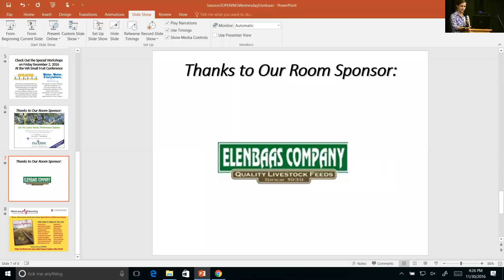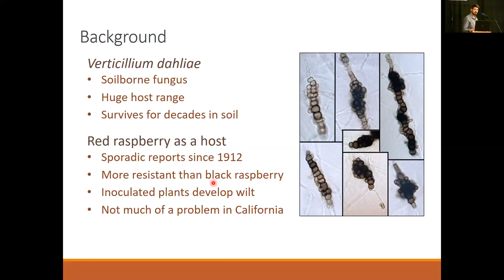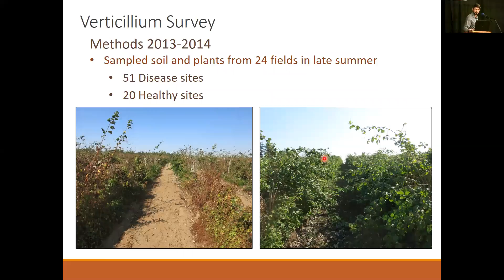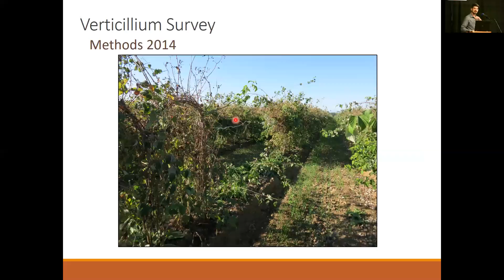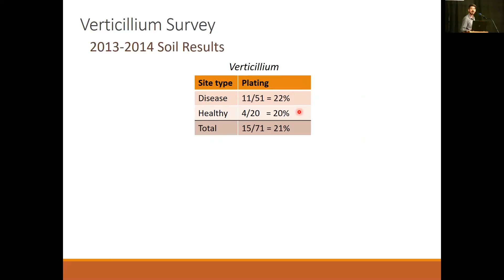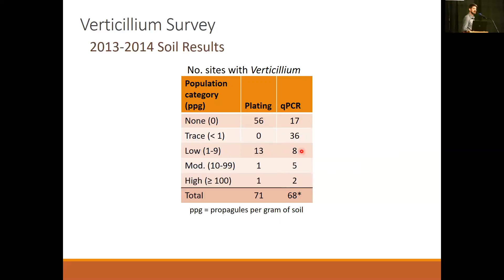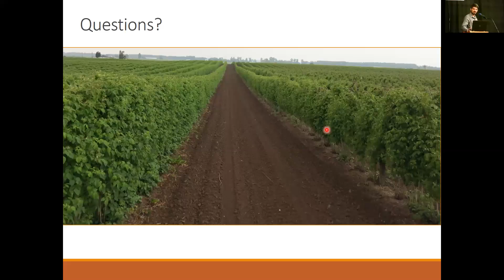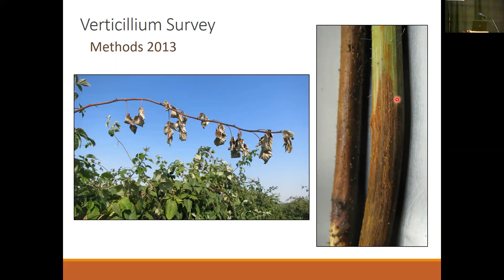Verticillium survey results: Is it in red raspberry production fields? - Jerry wEiland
I will present preliminary results on our survey for Verticillium in red raspberry fields. We compared two methods for detecting the pathogen and found that the DNA-based method (qPCR) was more sensitive than the culture-based method (plating). Verticillium was detected at more sites with qPCR than with the plating method. However, most Verticillium populations were very low. I will discuss advantages/disadvantages of each method and what the survey may mean in terms of disease.